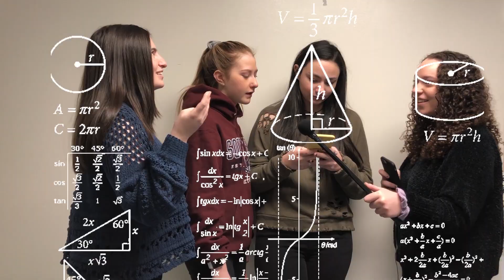Are You Smarter Than a 5th Grader, SHS?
Check out this hilarious video of our reporters testing other students to see just how smart they are!